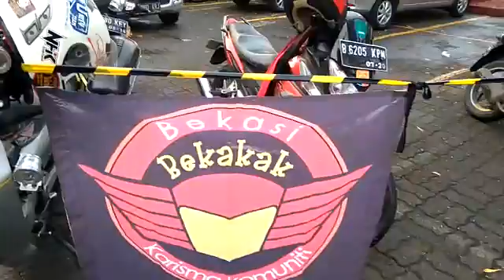Paguyuban Motor Honda Bekasi